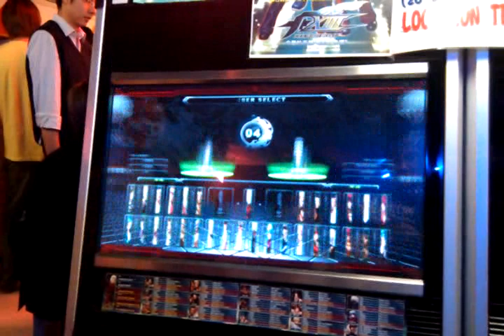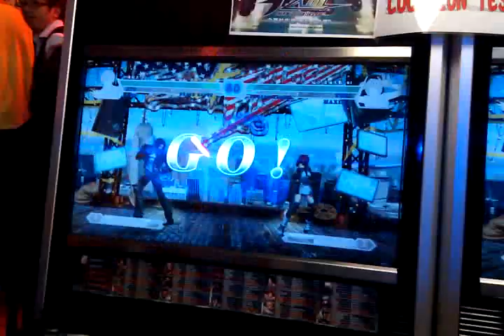KOF XIII HK 5/20 Loketest vid 12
- Yuri cornerfark DC combo into DM (this combo can connect into EX ranbu DM as well)